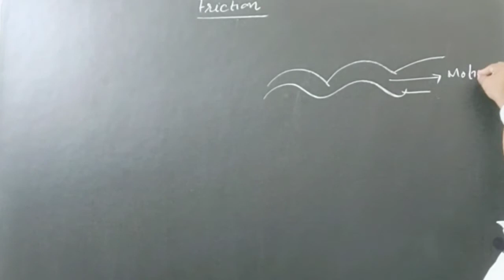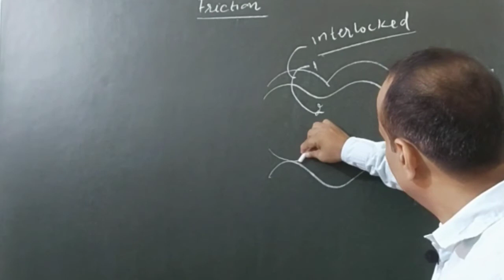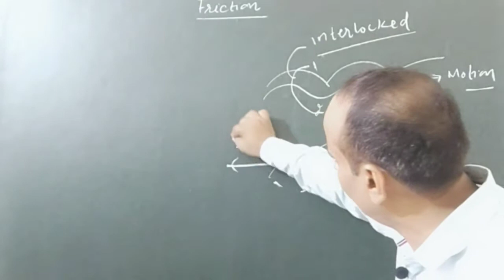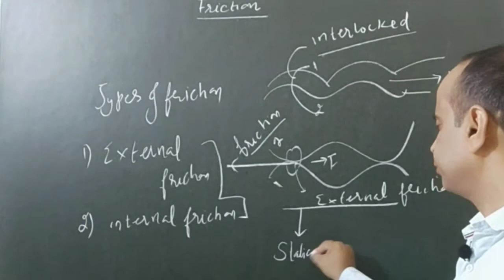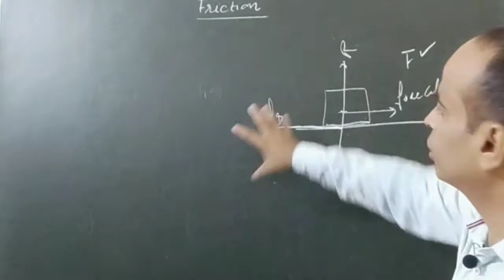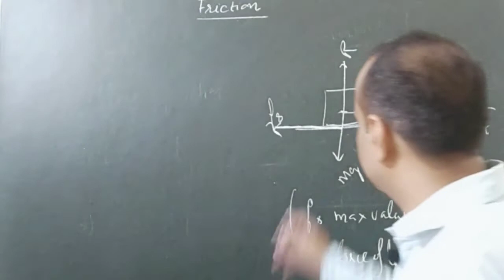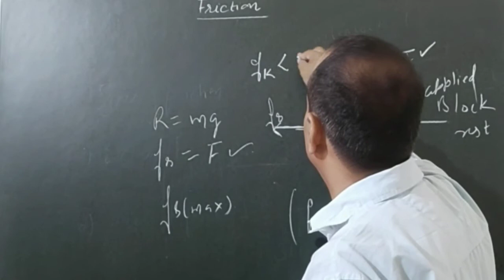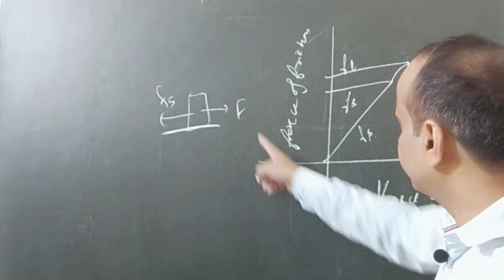Laws of motion||friction and its types|static|limiting|kinetic friction